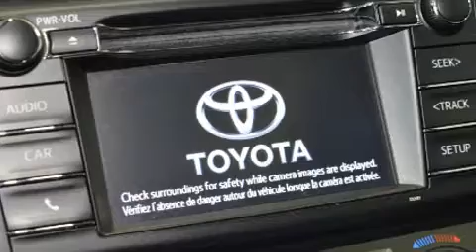2016 Toyota RAV4 in Charlemagne Qc, QC J5Z 0B5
Le Toyota RAV4 2016. Affichant un peu plus de 15 000 km au compteur, ce VUS 4 portes met la priorit�� sur le confort, la s��curit�� et son c��t�� pratique. Sous le capot on retrouve un moteur 4 cylindres d��veloppant plus de 170 chevaux, ce qui vous offre une exp��rience de conduite confortable et fiable. Toyota a mis la priorit�� sur le confort et le style en incluant: l'ouverture automatique de la glace du conducteur, un compte-tours, des essuie-glaces intermittents, un volant gain�� de cuir, phares �� contr��le automatique, hayon �� commande ��lectrique, et un syst��me de surveillance de l'angle mort. L�� o�� il fait plus froid, les occupants appr��cieront �� leur juste valeur les si��ges chauffants et le dispositif de climatisation contr��l��e. Ses ��l��gantes roues en alliage soulignent �� la fois son raffinement et son allure sportive. Le toit ouvrant assist�� illumine l'habitacle de lumi��re naturelle. Le syst��me audio comporte un lecteur CD �� compatibilit�� MP3, commandes audio sur le volant, et 6 haut-parleurs qui rehaussent avec ��clat l'ambiance sonore. Toyota accorde la priorit�� �� la s��curit�� et la protection en incluant: rideaux gonflables pour prot��ger la t��te, coussins gonflables lat��raux �� l'avant, syst��me antipatinage, syst��me d'assistance au freinage, la mise hors de fonction du syst��me d'allumage, et freins antiblocage. Le syst��me �� traction int��grale am��liore la stabilit�� en toutes circonstances. Nous avons le v��hicule que vous cherchez, au prix qui respecte votre budget. Passez nous voir ou appelez-nous pour obtenir plus d'information.